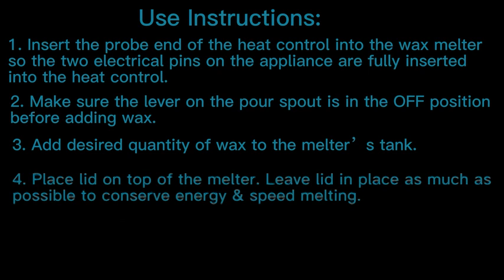Aroparc Electric Wax Melter for Candle Making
◀ Electric Wax Melter for Candle Making ▶
📦 VIEW ON AMAZON
Aroparc wax melting pot quickly produces a uniform heating area ideal for use with soy and paraffin waxes. Compared to a double boiler pot our unit melts the wax in 1/3 the time, uses less energy, and produces less heat.

Real 6 Quarts capacity wax melter HOLDS up to 11 Lbs soy 464 melted wax! Arparc's stainless steel ball valve with a copper core is specially designed for easy wax oil release so you can pour with NO EFFORT.

The high-efficiency wax melting furnace has a very fast heating speed. Full tanks of soy flakes can be melted in 15 minutes. Will speed up your candle-making so you can do bulk orders easily.

Stop heating when the programmed temperature is reached, the melter will always maintain a constant set temperature until it will not overheat or burn when poured.

This wax melting pot quickly produces a uniform heating area ideal for use with soy and paraffin or other wax. Compared to a double boiler version, our unit melts the wax in half the time, uses less energy, and produces less heat.
🏷️ CHECK THE PRICE ON AMAZON